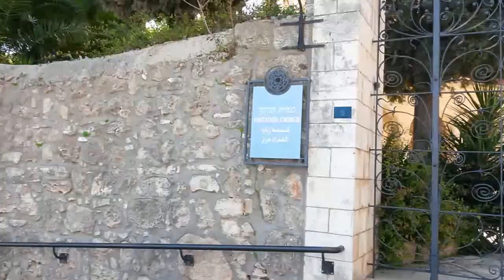Visitation Church in Israel